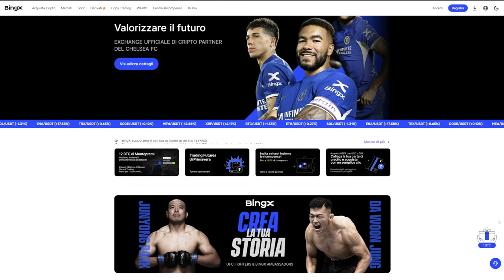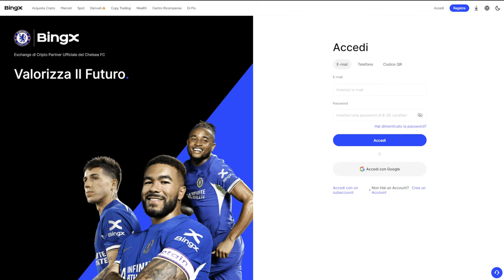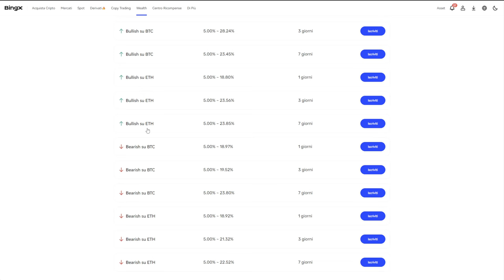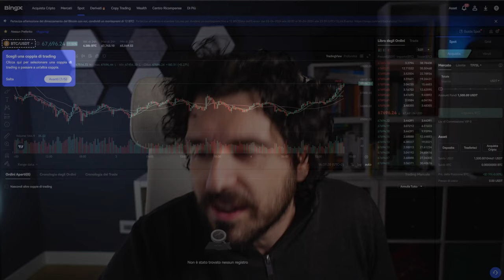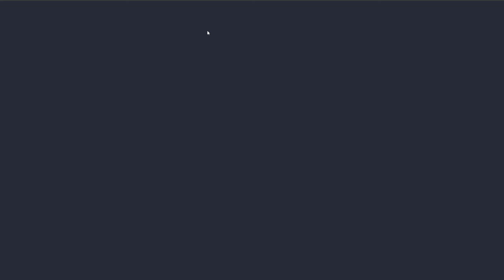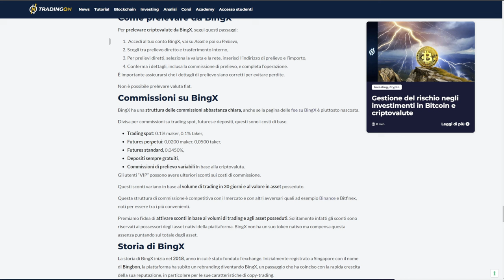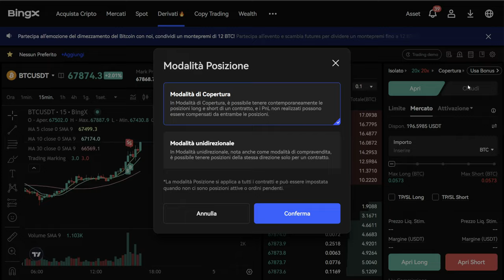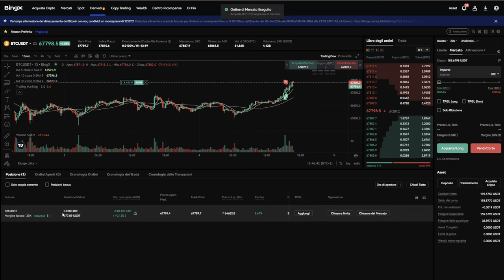Scopri le FUNZIONI NASCOSTE di BINGX | Cosa Devi ASSOLUTAMENTE Sapere!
Esplora il Potenziale di BingX nel Trading di Criptovalute: Una Guida Completa

Scopri in questo tutorial esclusivo perché BingX può esserti veramente utile per il tuo trading di criptovalute.
Perché Scegliere BingX?
BingX si distingue nel panorama delle piattaforme di exchange di criptovalute per la sua interfaccia intuitiva, strumenti di trading all'avanguardia, e commissioni tra le più competitive del settore. Ma non è tutto: BingX innova il concetto di trading sociale, permettendoti di condividere strategie e risultati con una community vibrante e attiva.
Analisi dei punti di forza di BingX e come sfruttarli a tuo vantaggio.
Guida dettagliata alla sezione Wealth di BingX per la gestione ottimale del tuo portafoglio.
Un tour completo delle funzionalità dello spot trading su BingX.
Tutorial su come impostare un ordine Take Profit efficace nello spot trading.
Introduzione alla funzione Demo per un training senza rischi.
La funzione cruciale per il trading di criptovalute che ogni trader dovrebbe conoscere.
Stay Crypto

00:00 Introduzione
01:20 BingX: fino a 5000$ di Bonus in Palio
02:20 I Punti di Forza di BingX
03:20 Massimizzare i Guadagni con la Sezione Wealth
06:00 Esplorazione delle Funzionalità dello Spot Trading
07:00 Come Utilizzare l'Ordine Take Profit sullo Spot Trading
10:00 Allenati al Meglio con la Modalità Demo
12:30 La Funzione Indispensabile per il Trading di Criptovalute
15:30 Conclusioni e Suggerimenti Finali

LA MIA ATTREZZATURA VIDEO: